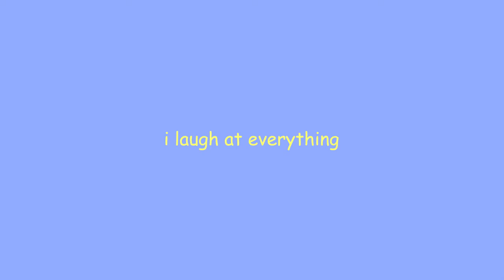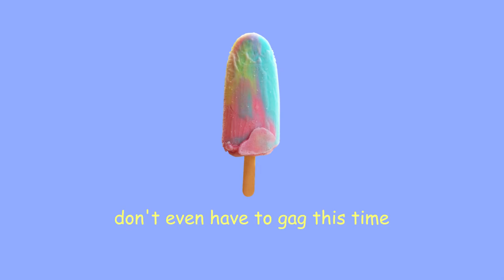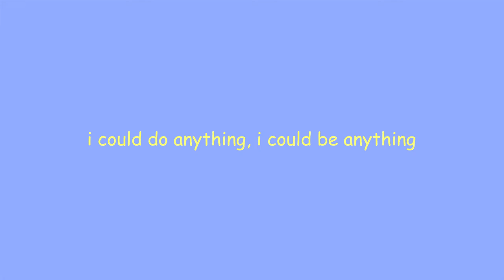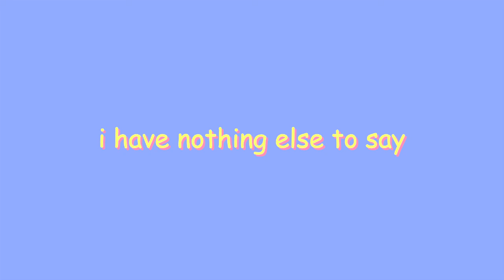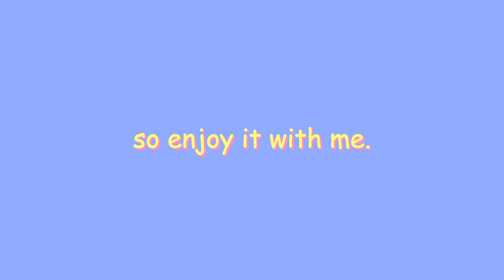sugar rush - tamy siby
hello! you are in the description box!

for sugarrush, i was informed about freshman gain by a college graduate friend, it's when someone would gain weight during the first year of college, and i totally laughed it off not understanding what she means. at home my appetite's a bitch and i could go days without eating lol. but then i came here and college happened and all of the sudden i was doping on sugar. the amount of sugar intake last semester was just illogical. i blame my moodswings, but whatever. anyways, this is how i birthed this song.

so here's to those who's feeling down and depends on sugar intake for that adrenaline rush to feel a little giddier:)